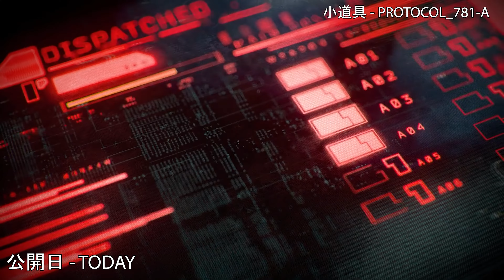If Valorant Had An Anime Intro 6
It's been a while since I made one of these. #5 flopped so make sure this one doesn't!. Enjoy!